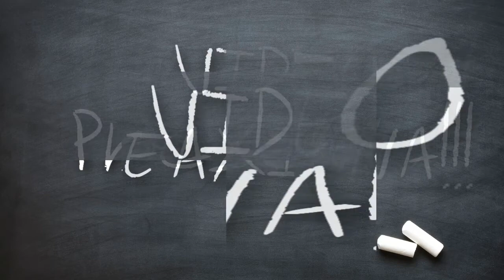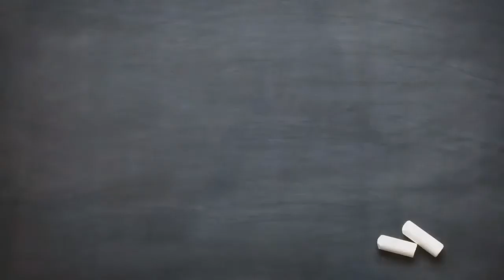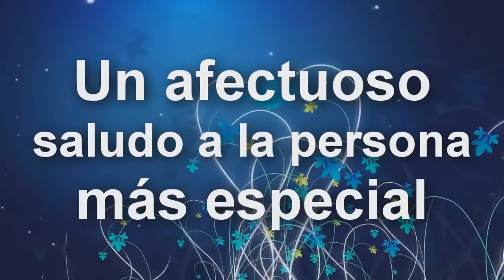Dia de la Madre